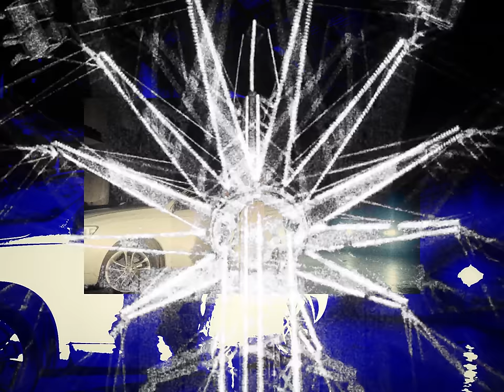SVM - Dunce (Official Music Video)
SVM performing Dunce (Official Music Video)

Produced By Dynasty Global / Prod. Carter

Filmed by By ReelVisions

Mixed And Mastered By Amgjaq